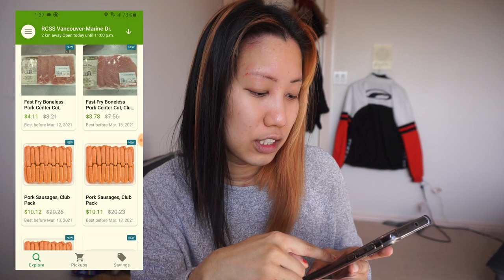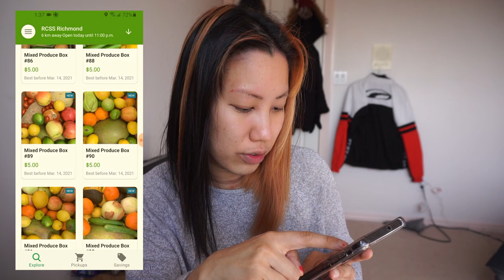10 TIPS ON HOW TO SAVE MONEY FAST | LIVING ON YOUR OWN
It's been 4 and a half months since living on my own. It took a bit of time to adjust to living on my own... but I did! Here are some tips and tricks to budgeting when living on your own :)

▶ Discount on AIRBNB ↴
You'll get  $62 CAD off your first trip

✰ FAQ ✰
what is your name? lisa
what’s your ethnicity? Vietnamese and Chinese
 ➭  main camera: Sony A6000
 ➭  vlog camera: GoPro 8
 ➭  ring light: Neewer ring light (dimmable 18")
 ➭  editing: davinci resolve 15